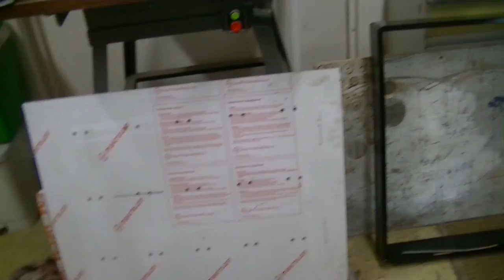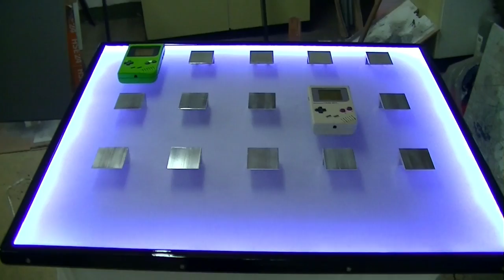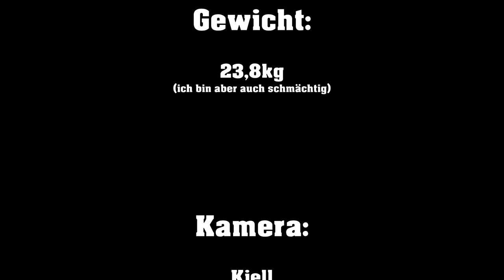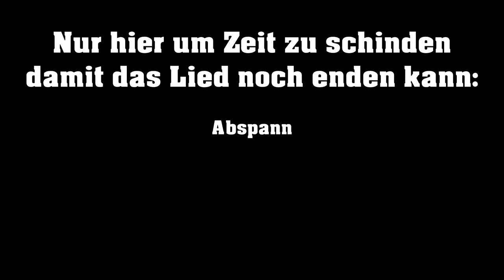Game Boy Vitrine Teil 2/2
Nach 3 Wochen Zeitrafferpause (unterbrochen von Talla und einer Maus) gehts weiter. Ich hätte schon früher einen Teil hochladen können aber wollte es bis zur Fertigstellung komplett haben. Ständig Cliffhanger ist ja auch doof. Nachdem der olle MDF-Rahmen nicht mitarbeiten wollte glich der Rest fast schon einem Neuanfang. Egal. Nu´ isset fertig.

7obu:
-Reflection
-Life